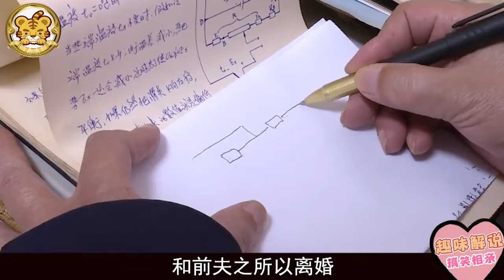大媽相親太低調！家裏富麗堂皇，曝出身份和職業後大爺都佩服#綜藝